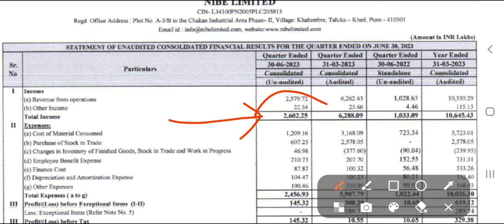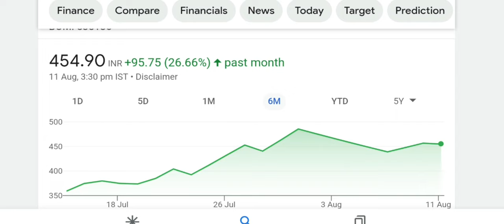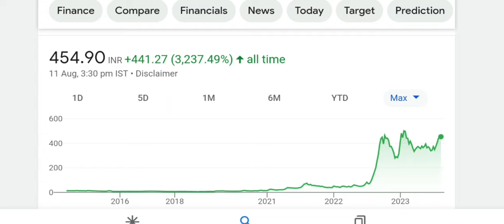Nibe Share Price | Nibe Q1 2023 result out | Nibe latest news